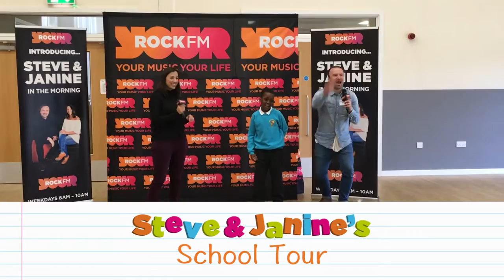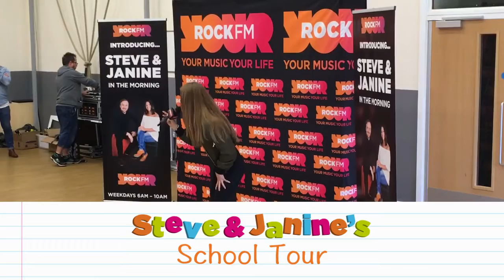Steve & Janines School Tour - Hindley Green